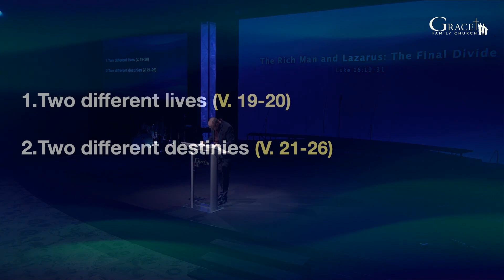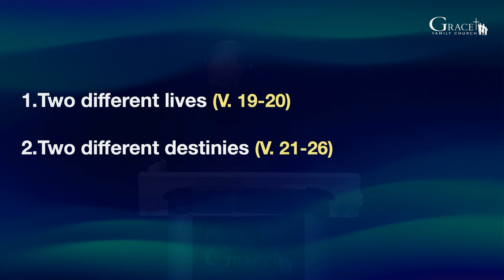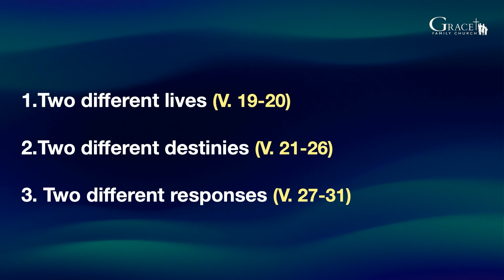(Luke 16:19-31) "The Rich Man and Lazarus: The Final Divide" - Eugene Bardosh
February 11, 2024 - Sunday Morning Service: Eugene Bardosh - "The Rich Man and Lazarus: The Final Divide" - (Luke 16:19-31)

CCLI #3064645
Christian Video Licensing International, license
Streaming Copyright License #21192747